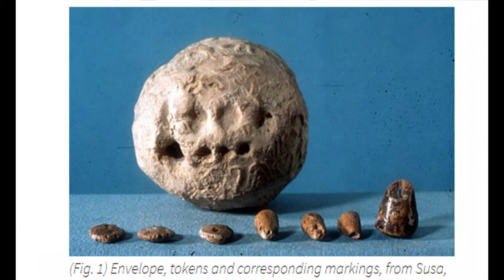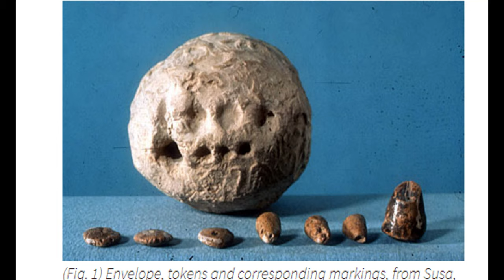The Origins of Writing | The work of Denise Schmandt-Besserat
Detailed look at writing leveraging the ideas of Denise Schmandt-Besserat. Writing is closely linked with commerce and the origins of mathematics.